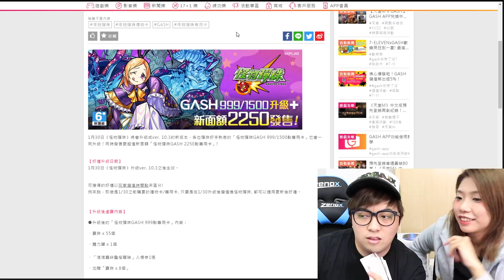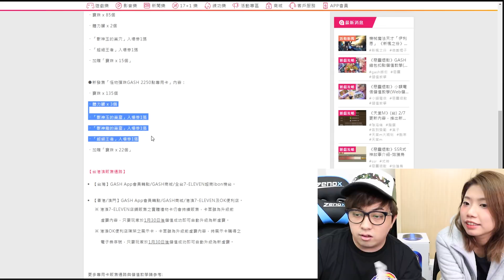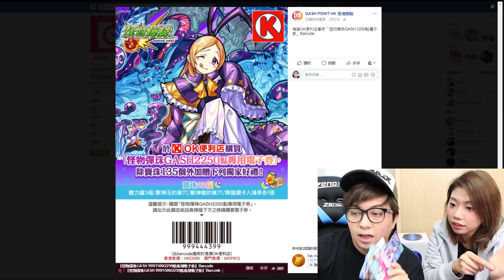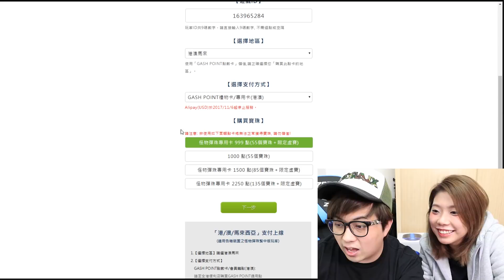夠Like再課新咭抽瑪娜!! 由你話事!!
出左新面額2250點既怪物彈珠GASH專用卡!!
如果呢條片夠 2000 Like  麻布話比我課金百連抽)))))))
重話可以加碼?! 大家比d力得唔得先~

「怪物彈珠GASH專用卡」可獲得超值限定虛寶！
● 到港澳7-ELEVEN 及OK便利店收銀處購買或出示以下barcode

ლ(◉◞౪◟◉ )ლ